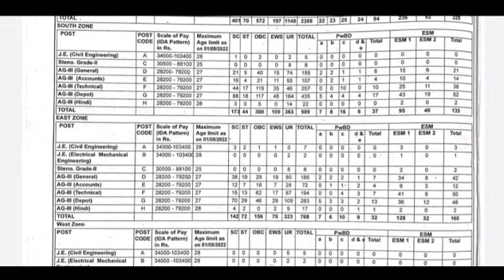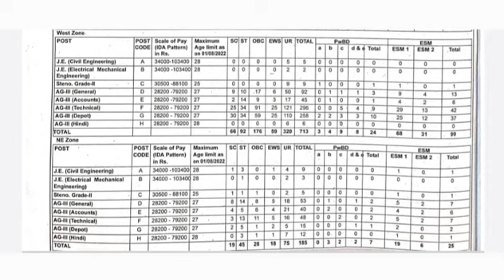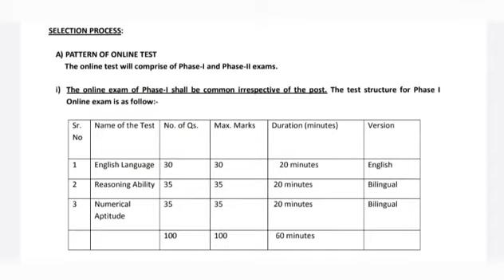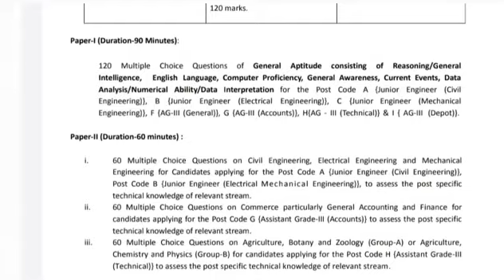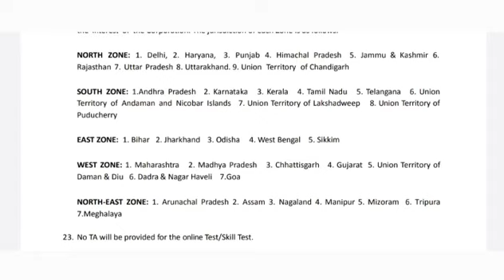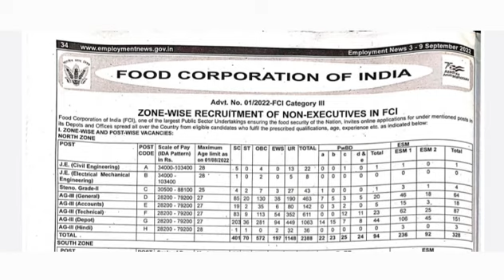FCI AG3 NOTIFICATION OUT 😃😃 BUMPER VACANCY -5000+ EXAM PATTERN AGE, QUALIFICATION THE GOAL ACHIEVER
FCI AG3 NOTIFICATION OUT 😃😃 BUMPER VACANCY -5000+ EXAM PATTERN AGE, QUALIFICATION THE GOAL ACHIEVER, fci ag3 salary, fci perks allowances, fci exam pattern, fci zone wise vacancy, fci which zone to apply, fci total no. of post, Bumper vacancy @thegoalachiever5079